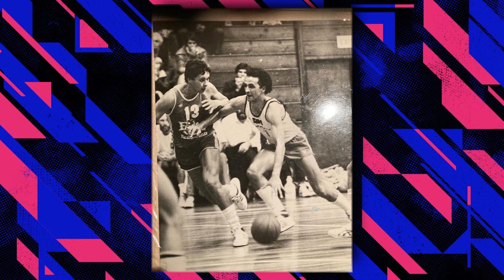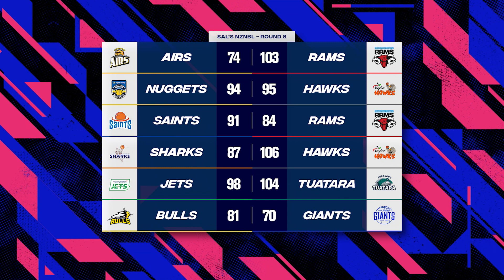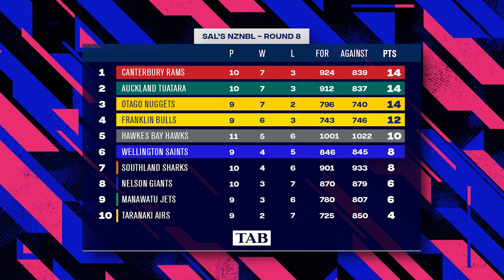Is this the BEST MULLET in Sal's NBL HISTORY 👀 | Hoop Heads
NBA Playoffs Pandemonium in Miami, Hyrum Harris joins us after a massive weekend in the dirty South for the Hawks - plus does Brody Perry hold the mantle of the best mullet in the history of the league?

All that - and some questionable chat on this week's episode of Sal's Hoop Heads!